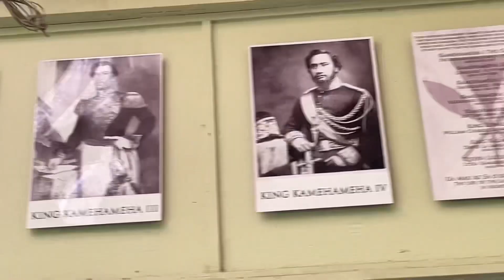A week with FRIENDS in Hawaii | Day 5 | Northshore excursions | Oahu Travel Diary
iPhone 12
VLLO Editing App and music